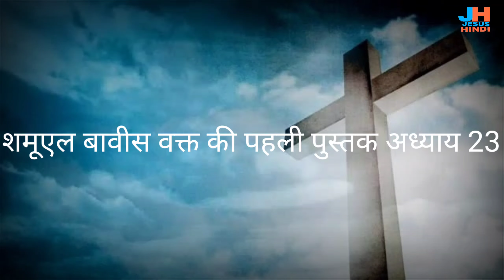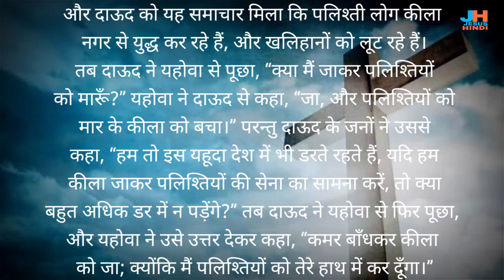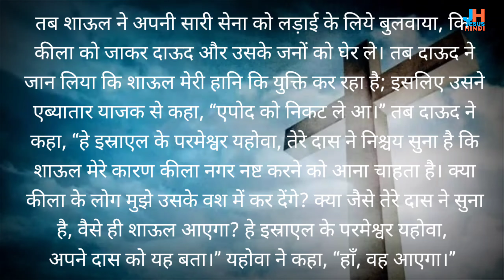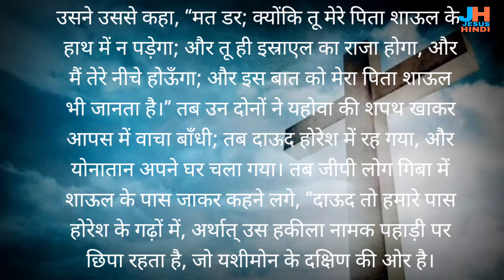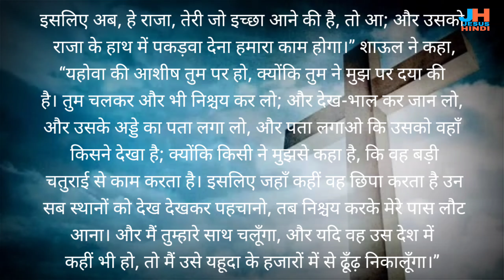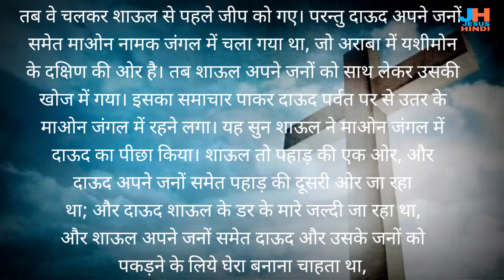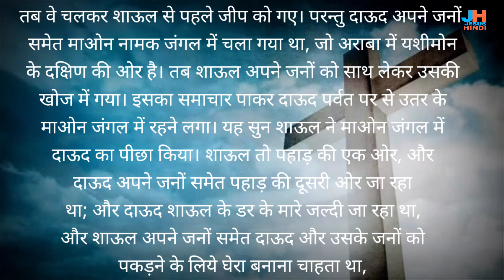पहला शमूएल 23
पहला शमूएल अध्याय 23

 link  @JESUS HINDI